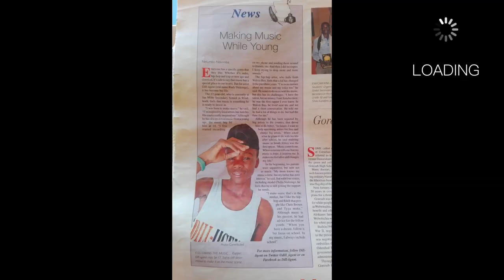DREAMWALK DOCUMENTARY COMING JULY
dill-iigent is working on a documentary based on his journey to his album dream 17 set to drop 17th of july 2023